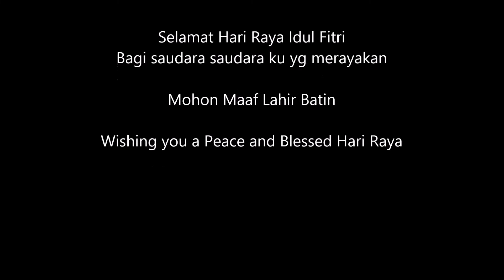Bagi Sembako Untuk Saudara Kita Yg Membutuhkan Semoga Berkah